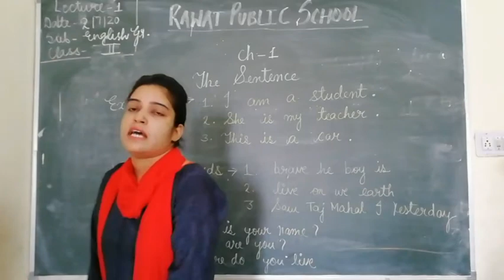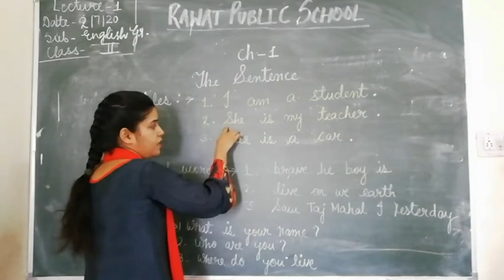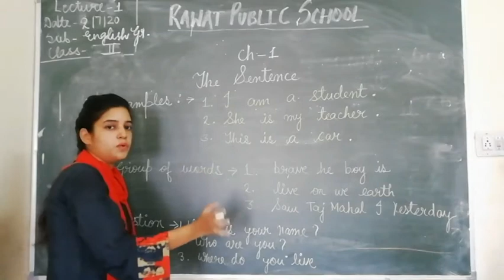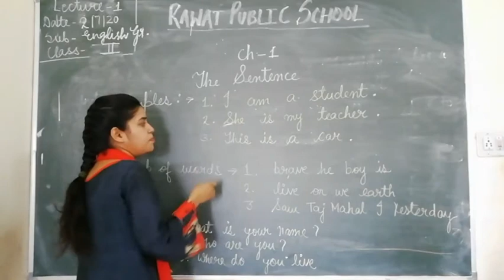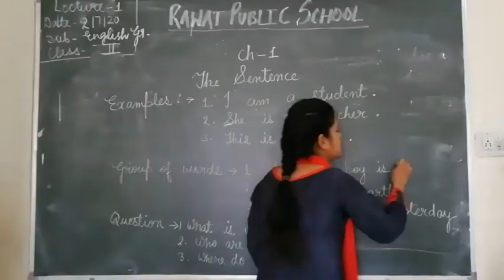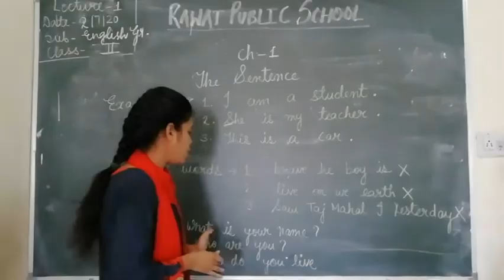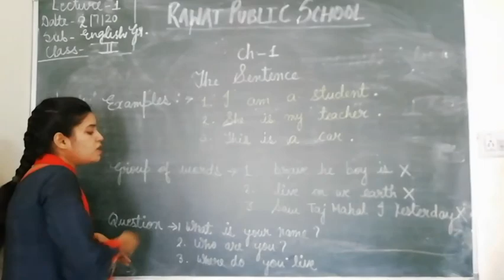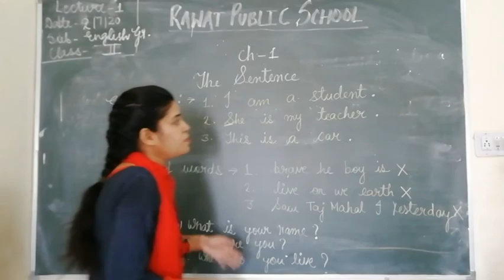English Medium, Date - 02/07/20, Lecture - 1, Class - 2nd, Sub - English Grammar